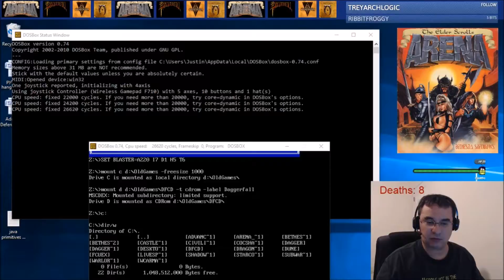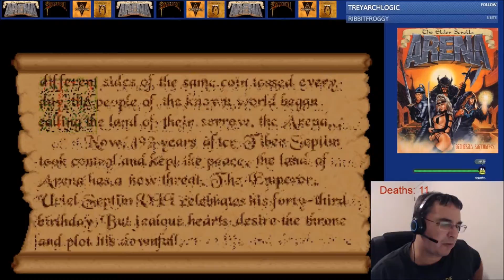Day 9: Ice Fortress p2